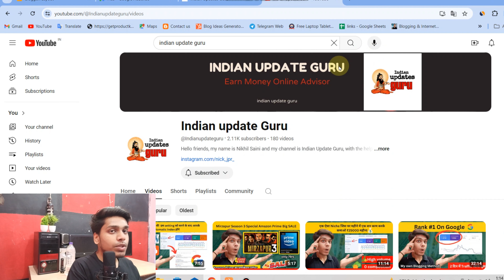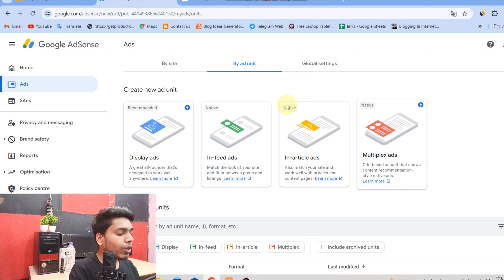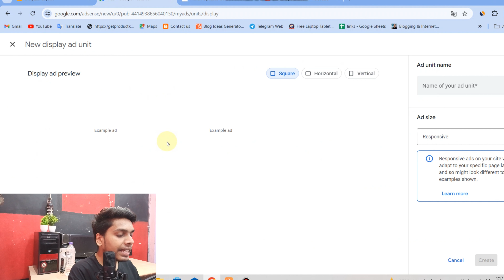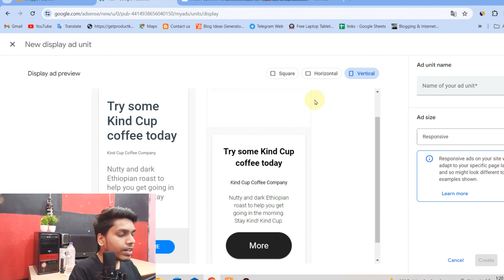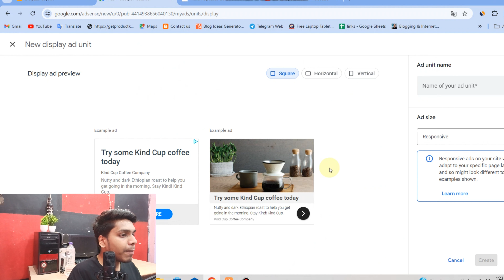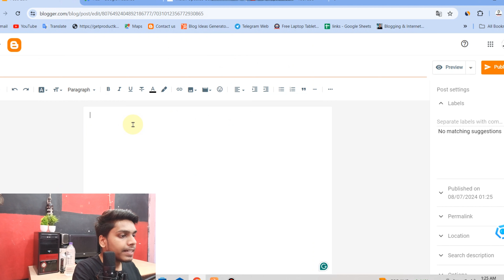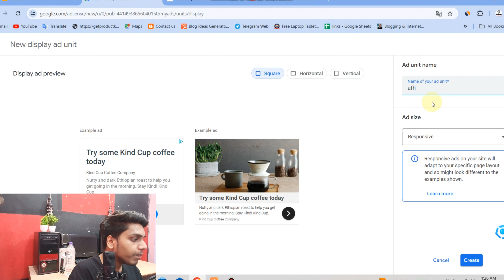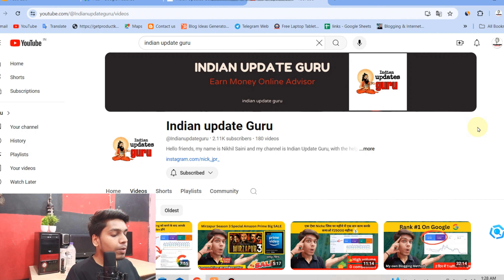🔴How To Setup Adsense Ads On Blogger Website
Hello friends, in today's video I have told you how you can place Google Adsense ads on your blogger website. You will get all the information in the video. Watch the complete video.

हेलो दोस्तों आजकी इस वीडियो में मेने आपको बताया है की आप गूगल Adsense के ads अपने ब्लॉगर वेबसाइट पर कैसे लगा सकते है सारी  जानकारी आपको वीडियो में मिल जायेगी वीडियो वीडियो को आप पूरा देखे

blog main add kaise lagaye,
 how to put adsense code in blogger,
 blog par ads kaise lagaye,
blog par ads kaise aayega,
blog post me ads kaise lagaye,
 google adsense ads on blogger,
google adsense ads tutorial,
 google adsense, blogger,
blog ads,
blog earning,
Indian update guru,
 blogspot,
blogging,
earn money from blog,
adsense ads,
 google adsense ads on blog

How To Setup Custom Domain On Blogger With Freenom | Blogger New Interface 2022 | custom domain add
free domain for blogger | how to setup free domain in blogger | how to buy free domain for blogger ;